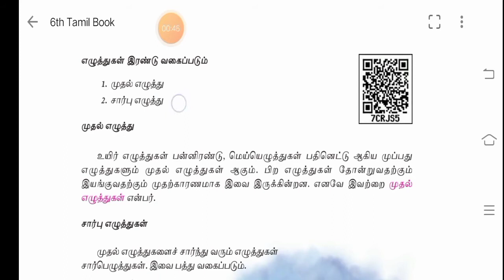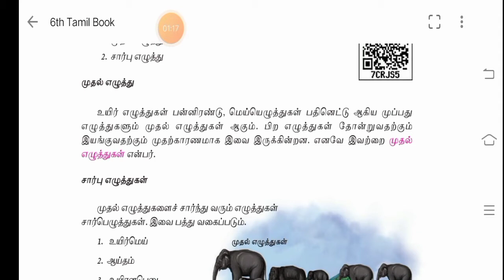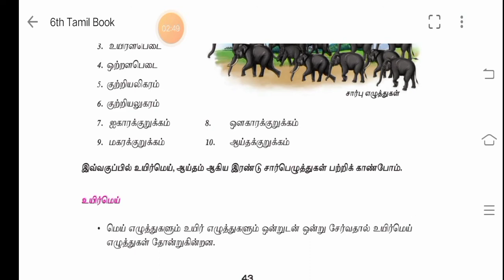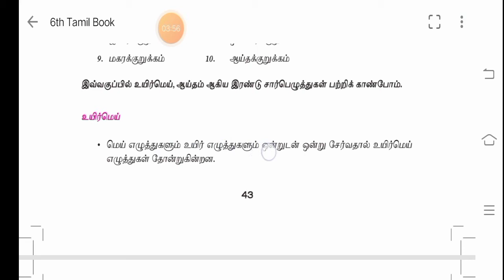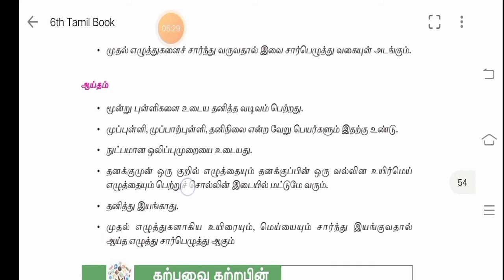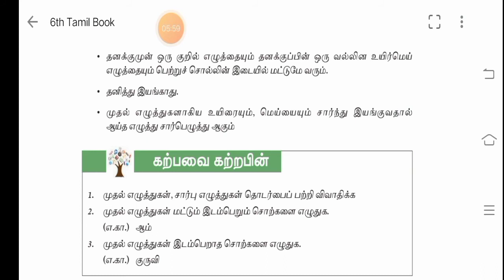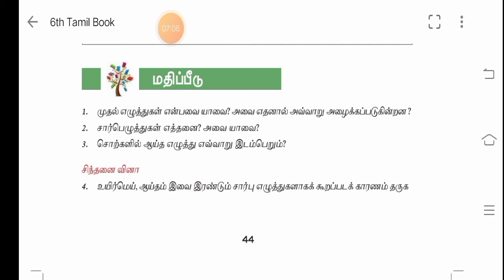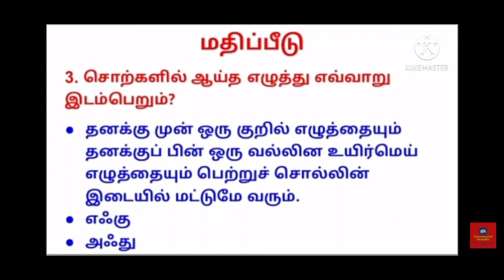ஆறாம் வகுப்பு தமிழ் இலக்கணம். BHSS Kumbakonam.